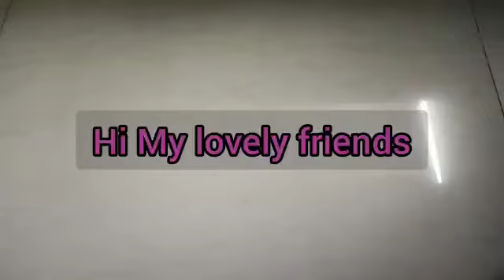Blocks Craft Heart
FN = Fun with Noyonika
Blocks are here come on lets play